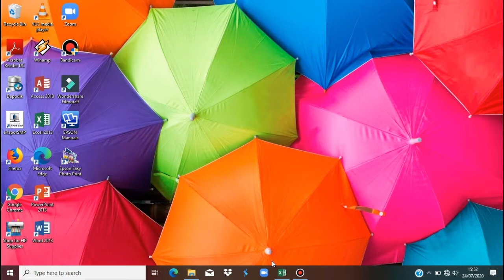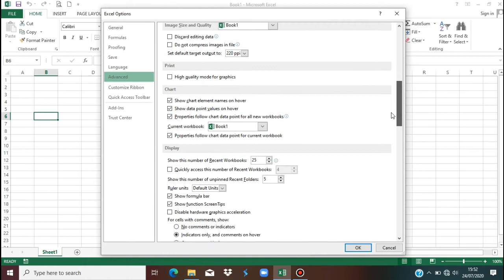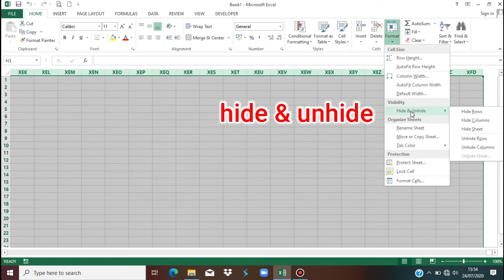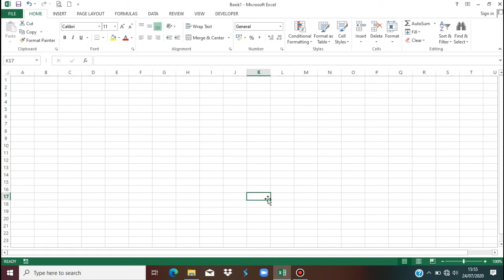Cara Menyembunyikan Sheet, Kolom dan Baris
Jarang diketahui banyak orang cara menyembunyikan sheet kolom dan baris, simpel mudah dapat dipahami.